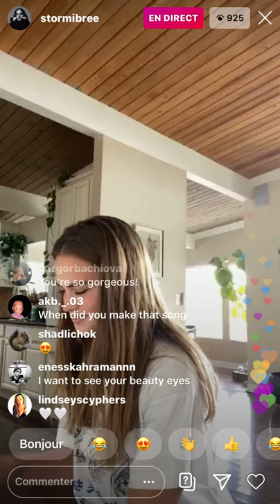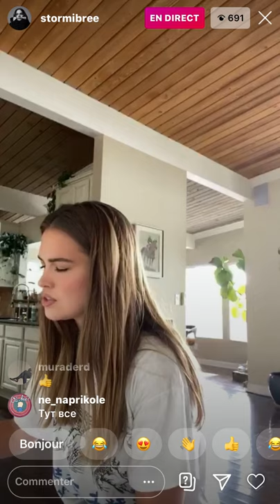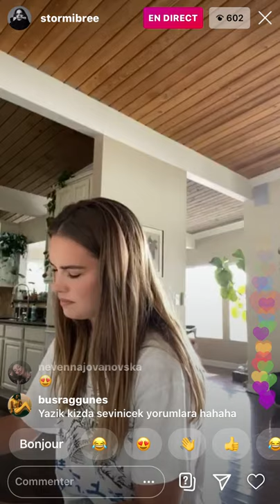Stormi bee - Exclusif live session - Piano